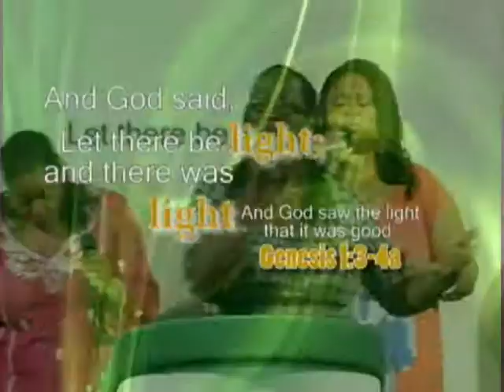Women of Purpose 2009 Conference Highlights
Highlights from the women of purpose Conference